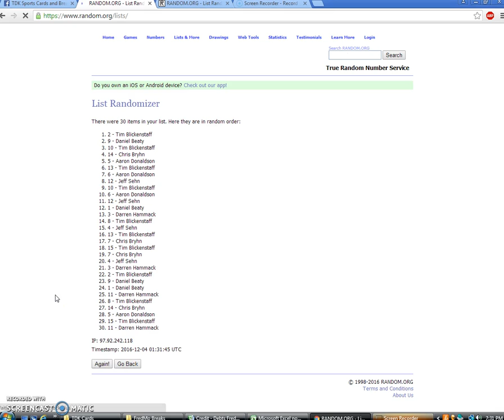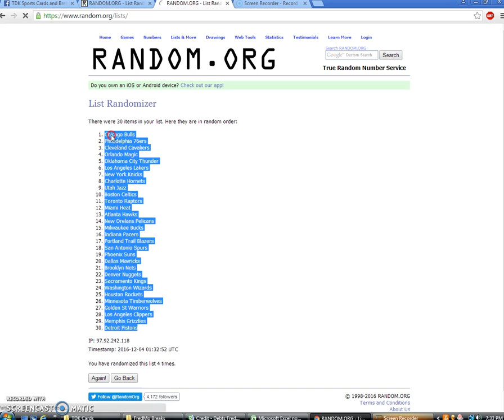Break 186 Basketball Teams